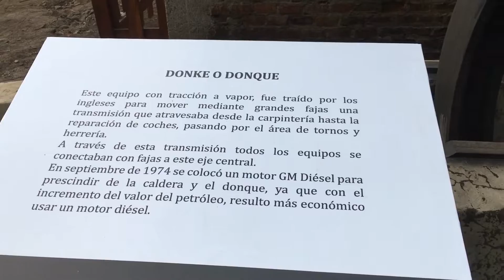fuimos sacados por la seguridad del cam por grabar zona prohibida 😨😱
MIS REDES